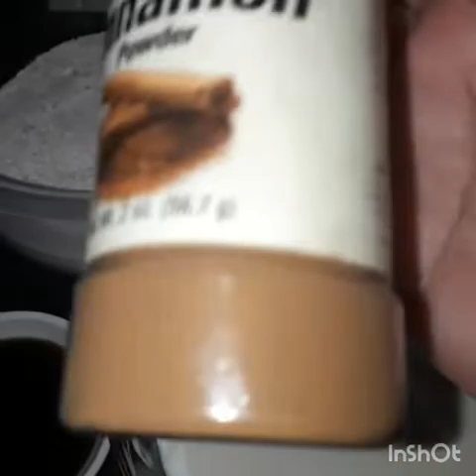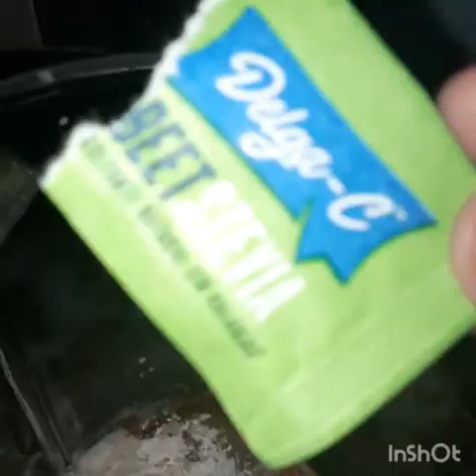batidos dieta sana.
Smoothie para reafirmar masa moscular avena molida 1clara de huevo 1 cucharada de chocolate sin azucar 1 guineo 1 cucharada de  manteauilla de mani 1 cucharada de aceite de coco 1 cucharada de bainilla 1 sobre de azucar de tu dieta 1 taza de leche de tu preferencia